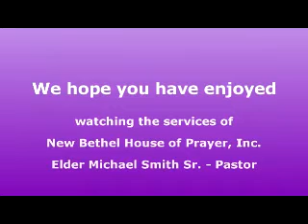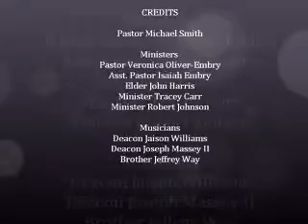April 6, 2013 Elder John Harris - Let No Man Despise Your Youth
Elder John Harris speaks on Youth Friends and Family Day regarding the precious time that is given to youth, and exposes the dangers they are exposed to during this time.